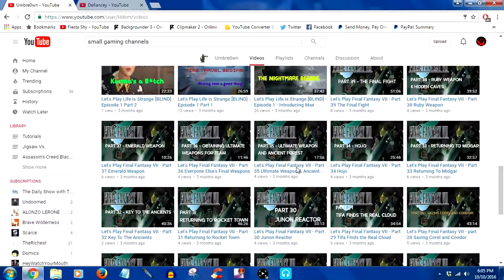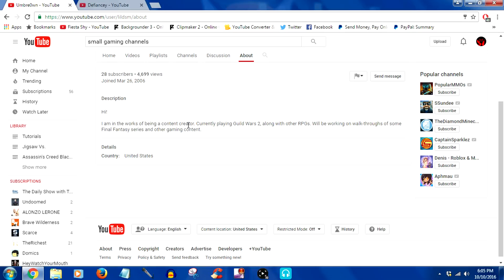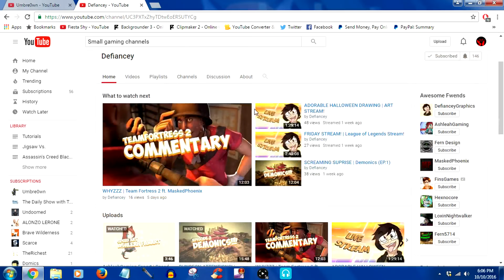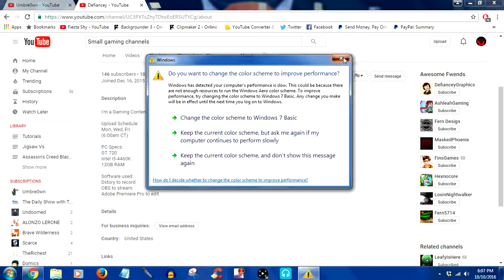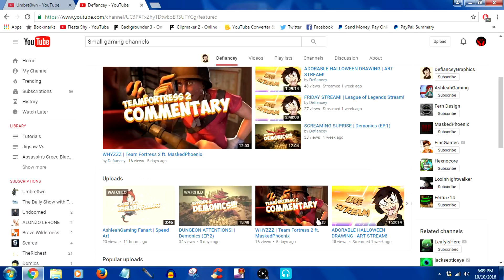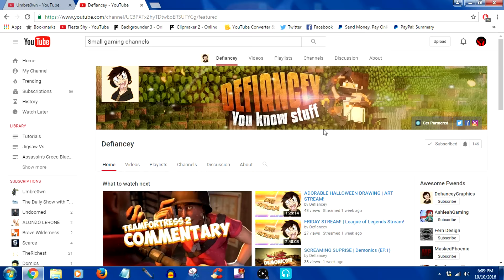Shoutout Monday #29 10/10/16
Hey guys! Sorry if I made the video short today, but like I said there where little to no people
that I found, so I decided to just get two people. Anyway, please support these wonderful people,

Time Stamps:
Umbre0wn 0:07

Defiancey 3:18

Get the best out of gaming while looking good with the latest products from Cinch Gaming
revolutionary movement to evolutionize gaming! (Links and group info are above)

Is the link not working? Use my E-mail instead.